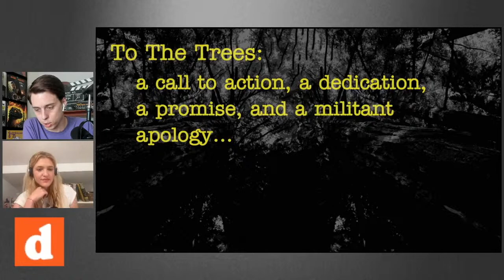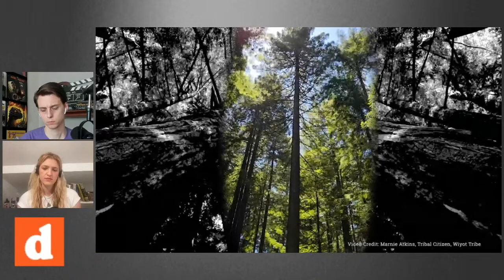'To The Trees': Eleanor Goldfield On Her New Film About Defending The Forest In California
Activist, journalist, and filmmaker Eleanor Goldfield joins Kevin Gosztola to discuss her new film, "To The Trees," a short documentary that highlights the struggle of forest defenders in California fighting to save redwood trees from destruction by Big Timber companies.